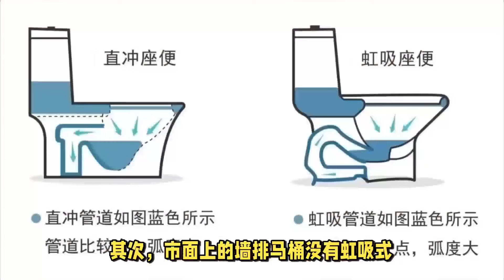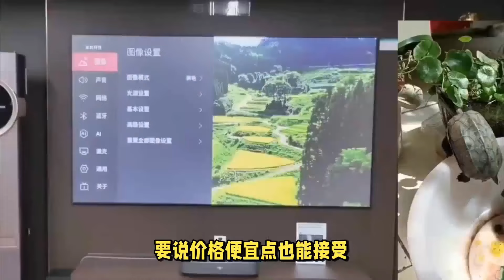装修别只听信专业人士的谎话，这7个错误的装修案例，别再效仿了